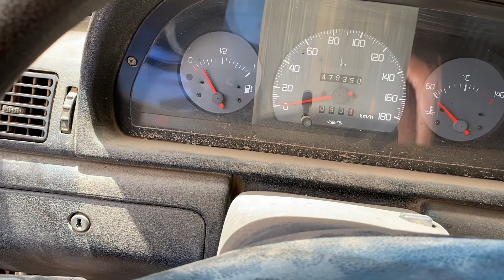Bendix do motor de partida com defeito fiorino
Galera nesse vídeo mostramos uma fiorino que estava com defeito no bendix do motor de partida, o cliente nos relatou que tinha hora que ela não pegava, mas na verdade era o bendix deslizando, veja todos os detalhes no vídeo.

Como trocar bendix do motor de partida da strada👇😎link abaixo.

Temos agora o botão 💕VALEU DEMAIS💘se você quiser fazer uma doação pro canal, e só clicar nesse botão👋😎